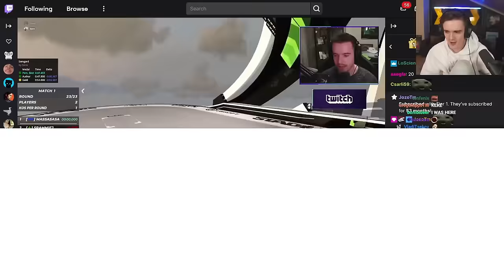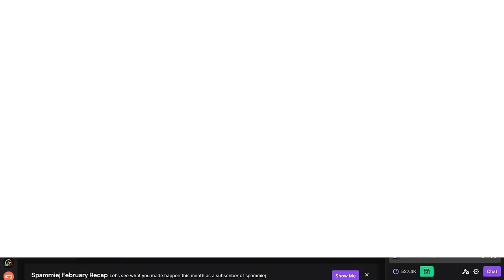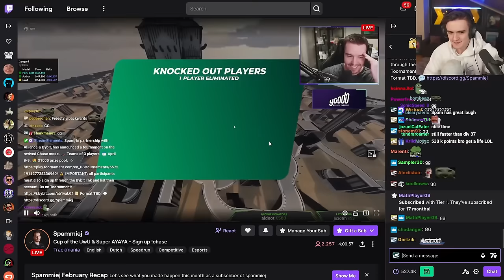Wirtual Plays INSANE SpeedTech Cup of the Day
Streamed before you was born. March 28th